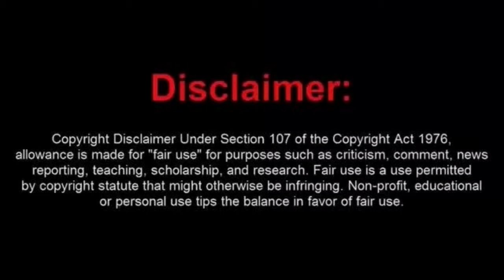Disgusting Frauditor Gives Citizen the Sause Just to See if It Works